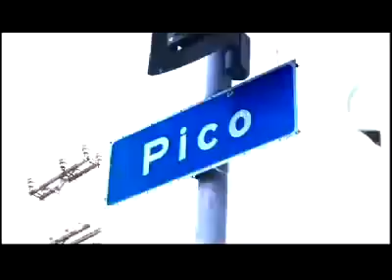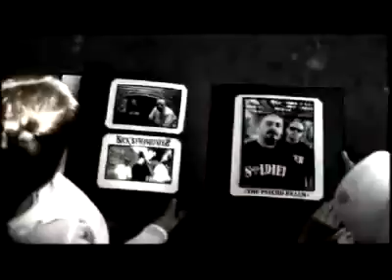Sick Symphonies - In this Lifetime